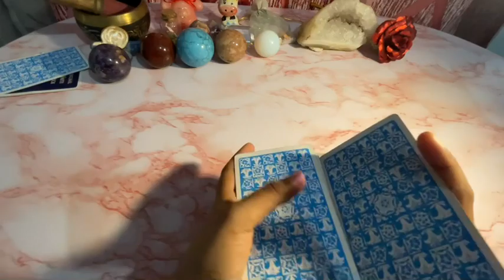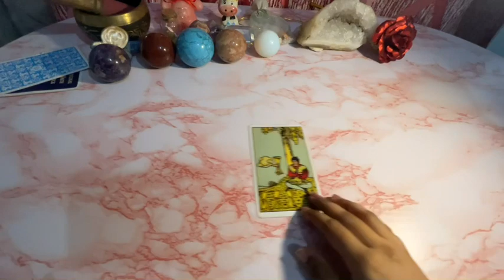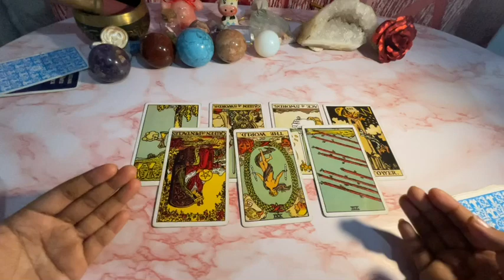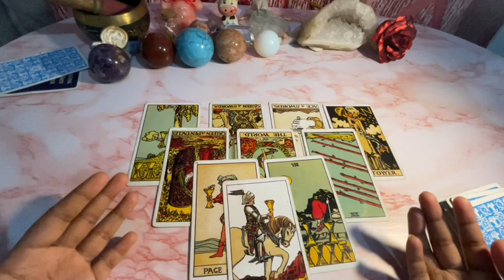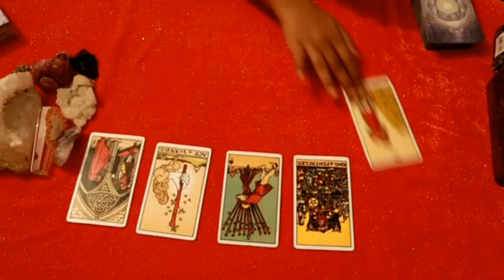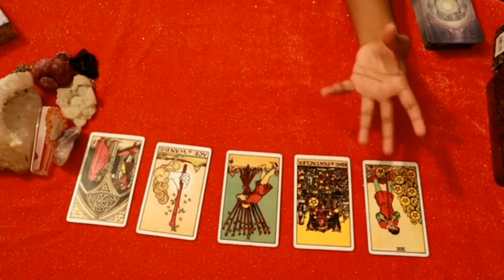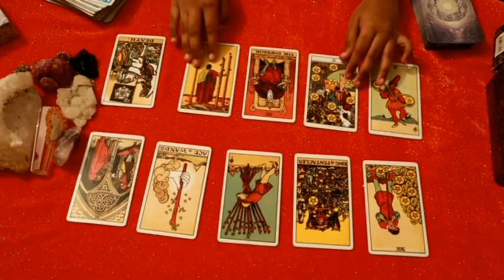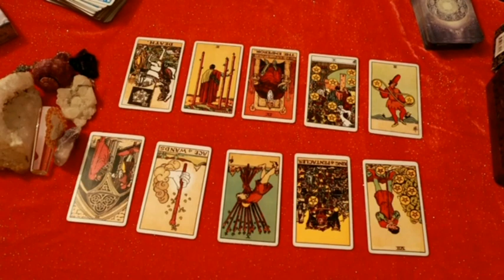Leo ♌They will stay loyal! Time to trust?🥺🙄daily love tarot reading 18th June 2021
FIVERR
                       PROCEDURE

                                                         vibutha_love_divinations

Decks/Accessories I Use:
Amenti Oracle
OK Tarot
OK Tarot - https:
Witches Tarot
Dark Mirror -
Rider Waite -
Romance Angels
Angel Answers
White Sage
Palo Santo
Golden Girl's Tarot
Soul's Journey
Secret Garden